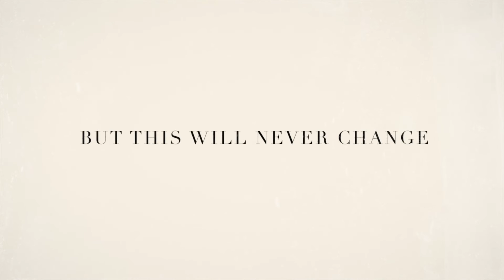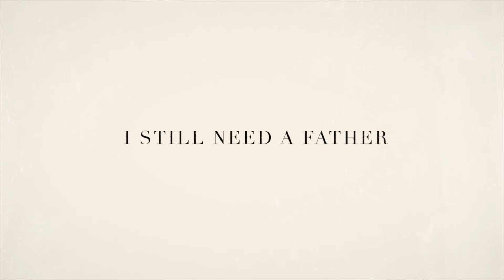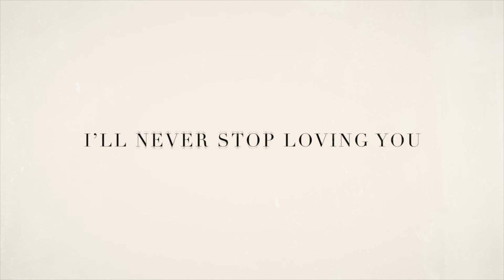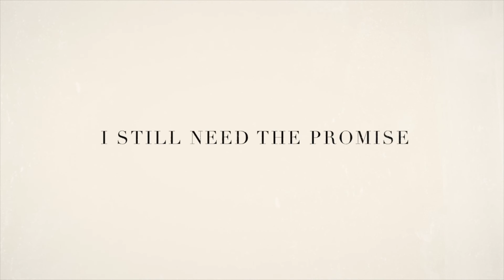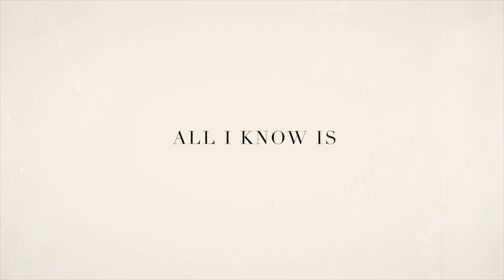Never Stop | Davy Flowers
The official video of "Never Stop" from the album, I Was Loved by Davy Flowers.

Lyrics:
Here we are face to face
In my heart I recognize this ache
Showing up is all it takes
Some things move but this will never change

I still need a Savior I still need a Father
I still need a friend
I still need the promise that goodness and mercy
Won't come to an end

Here I am at your feet
Fill the gap of everything I need
My deepest void and every ache
You satisfy and that's never gonna change

I'll never stop never stop never stop needing You
Whatever comes on and on never stop wanting You

I'll never stop never stop never stop wanting You
Whatever comes on and on never stop needing You
I'll never stop never stop never stop loving You

You never stop never stop never stop wanting me
Whatever comes on and on never stop loving me

Written by Davy Flowers, Bryan Fowler, Mia Fields